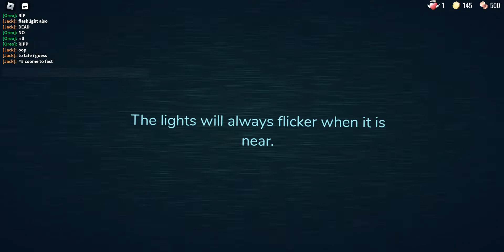doors with my friend bacon boi this video is sus btw (gone wrong)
hes sus